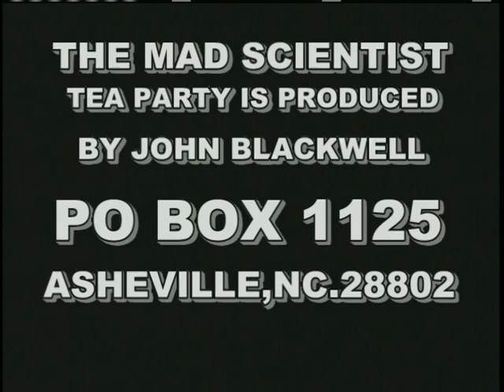MAD SCIENTIST TEA PARTY in ASHEVILLE,NC. episode #10-05-2007 part 1 Jennie Wing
MAD SCIENTIST TEA PARTY in ASHEVILLE,NC. episode #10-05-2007 part  Jennie Wing